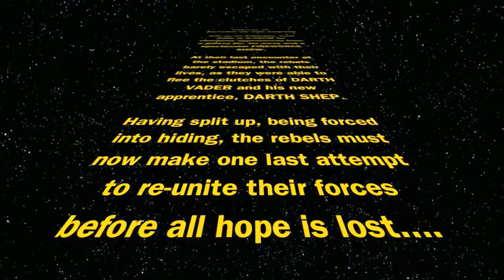Sky Sox Star Wars Night 2013 Preview!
Star Wars night returns at Security Service field for a third straight year!  Who will prevail?  The Empire has continued to gain strength, and with Sky Sox on field host, Alec Shepherd, now DARTH SHEP, will Sox The Fox and The Rebels be able to save the stadium??

All the music, sound effects, and film clips from Star Wars: Episode IV: A New Hope are used courtesy Lucasfilm LTD and Twentieth Century Fox.

Come out on Saturday, June 29th at 6:05PM to find out!

Be sure to bring a donation of food or clothing for our partners at Springs Rescue Mission for a chance to be a part of the night's story!